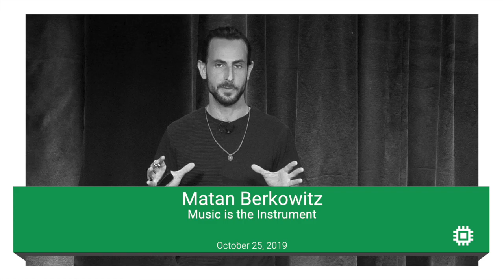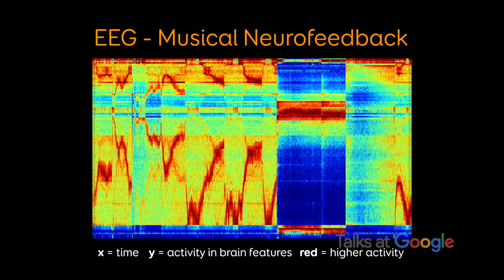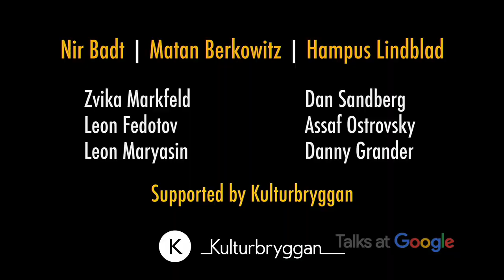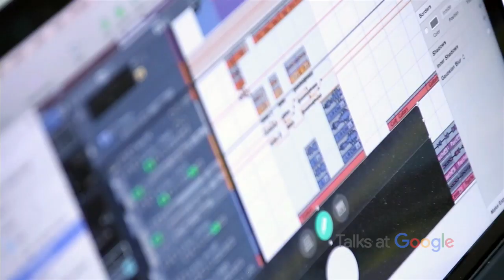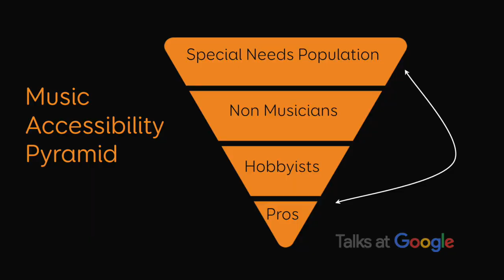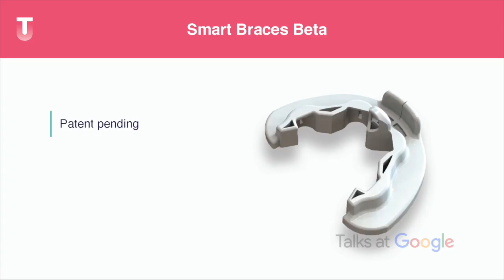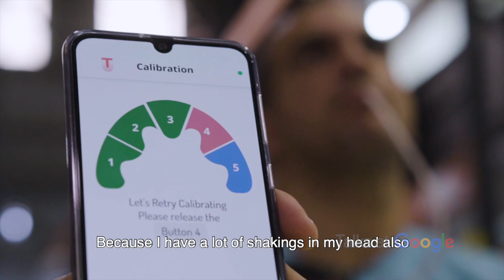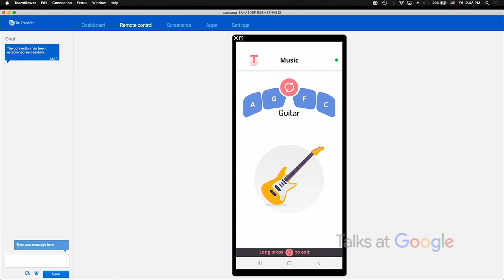Music is the Instrument | Matan Berkowitz | Talks at Google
Matan Berkowitz is an award winning artist, entrepreneur and innovator, featured in Forbes' 30 Under 30 Most Promising Israelis in Science and Technology. As a musician, he began experimenting with the translation of physical signals (such as heartbeats, brainwaves and motion) into music, and found himself on an unexpected journey: developing unique wearable instruments, creating interactive art installations for museums and galleries, and performing conceptual, tech-infused shows for the likes of TED, Google and Microsoft on stages worldwide. Seeking to deepen the potential impact of his work, Matan founded a company and set out to build solutions for people with disabilities; helping blind, paralyzed, amputated and autistic musicians express themselves in new ways.

Matan shares some of his projects in the field of music, wearables, and accessibility. He also unveils Tongo, his latest invention... with the potential for life-changing impact for millions of people worldwide.